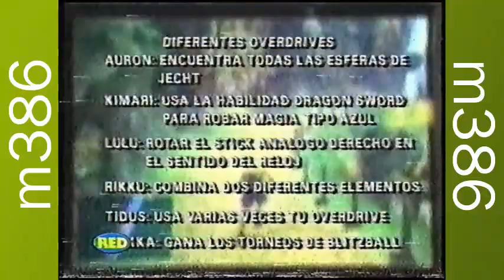Smackgames - Game Raiders: Trucos Final Fantasy X - Red TV - 2002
Resubido y restaurado a mayor calidad posible.